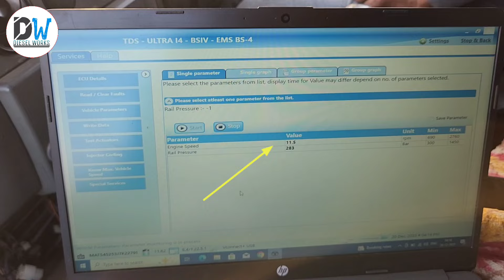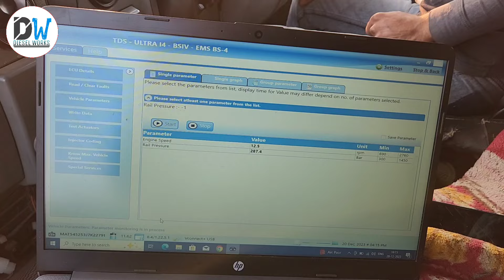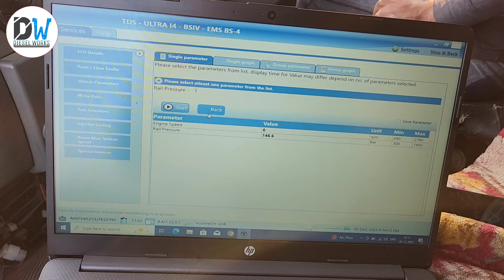TATA TRUCK BS4 STARTING PROBLEM RAIL PRESSURE PUMP NOZZLE OK BUT NOT START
1. AmazonBasics 36-Piece Allen Wrench/Hex Key Set - Inch/SAE and Metric

2. STANLEY 70-394E Chrome Matte Finish Shallow Offset BI HXRing               Spanner Set (Pack of 8)

3. Whitecloud TRANSFORMING HOMES Steel Imported Automobile   Motorcycle Repair Tool Case Precision Socket Wrench Set 40 Pieces

4.BR Auto Adjustable Universal Wrench (Black and Red, Pack of 2), Wrench Spanner, Wrench Spanner Set (snap & grip)

5. DRILL BIT

1.  JCB 3DX WHITE SMOKE & LOAD PROBLEM SOLVED

2.  DELPHI TVS PUMP OF JCB

3. WHY PICKUP DROP & SMOKE ?